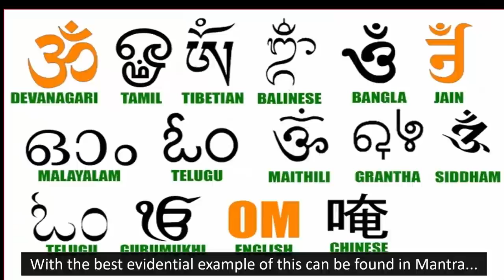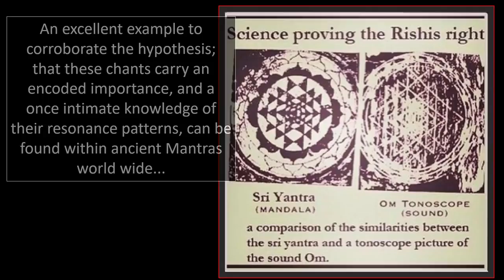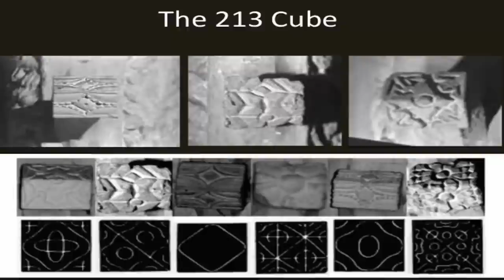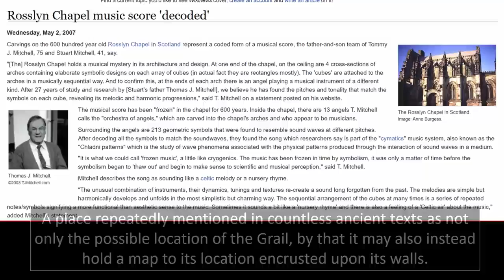Secret Code Found In Ancient Resonance Patterns